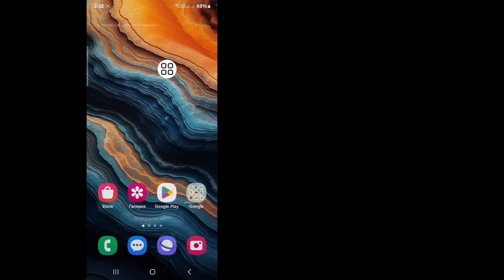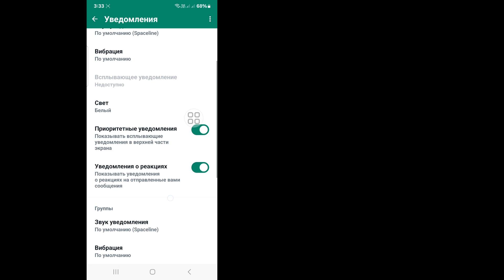Как исправить проблему со звуком статуса WhatsApp 2024 | Проблема со звуком статуса WhatsApp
Сегодня в этом видео я покажу вам, как исправить проблему со звуком в статусе WhatsApp.
. Посмотрите это видео и узнайте, как исправить звук статуса в WhatsApp?

Почему в моих видео в WhatsApp нет звука?
Как сохранить статус аудио в WhatsApp?